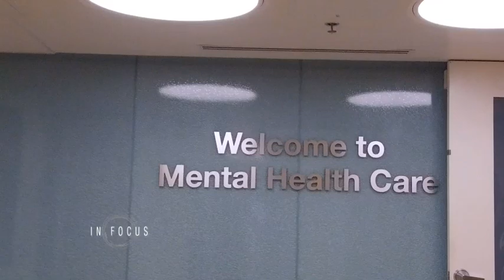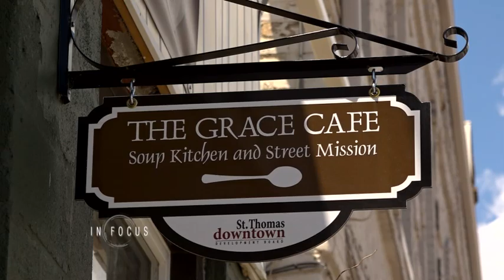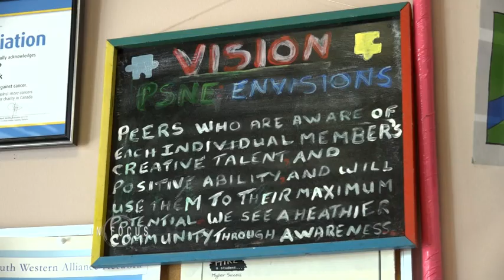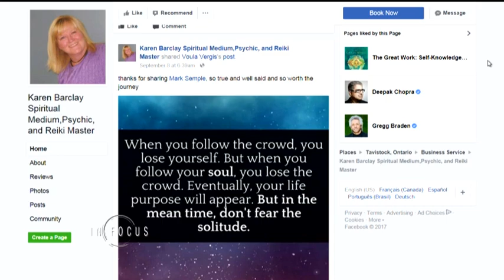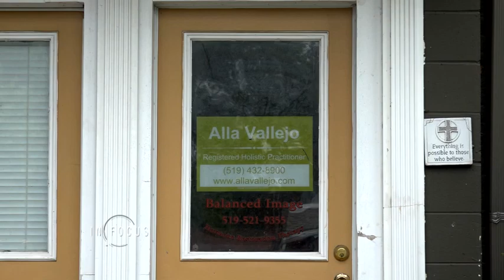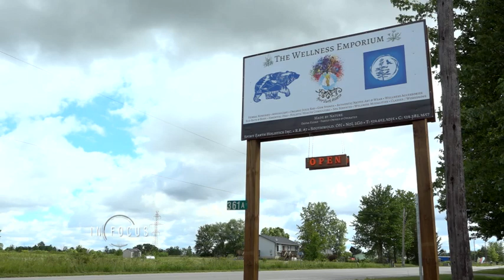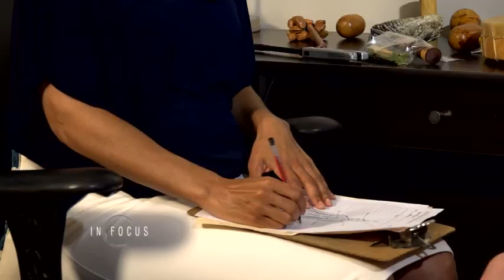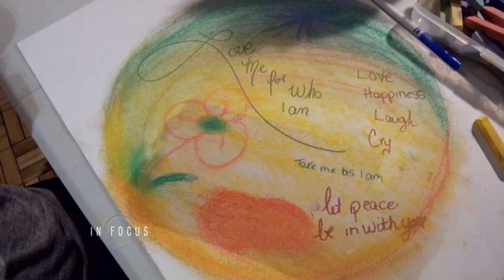Energy and Mental Wellness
A documentary on alternative views on mental wellness.  We  follow Kira Foster, a woman living with bipolar disorder, as she explores alternative therapies and perspectives on mental health.  Produced with the co-operation of Rogers TV.